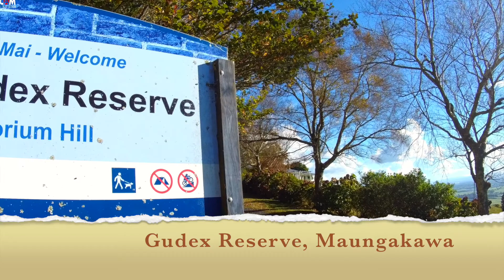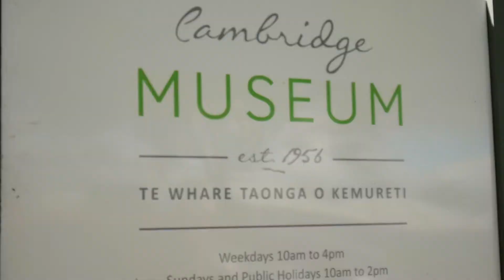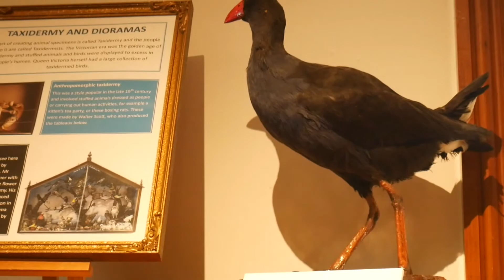Pinoy sa New Zealand, Cambridge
This Vlog shows the places to go in Cambridge town.